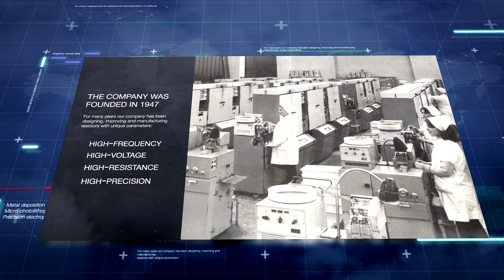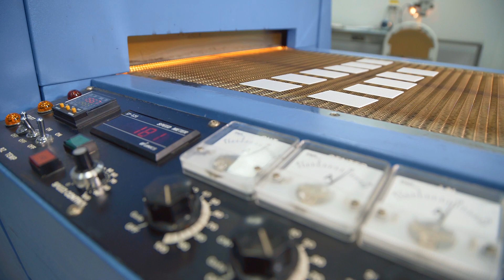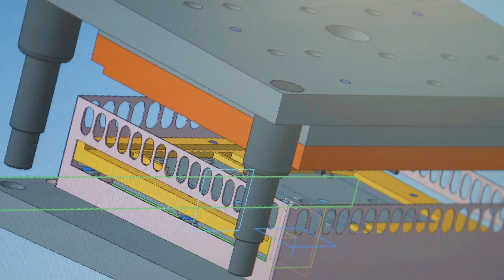ERKON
ERKON is a manufacturer of passive electronic components including resistors, terminations and inductors. For many years our company has developed and manufactured resistors, terminations and inductors with unique parameters. ERKON’s highly skilled experts are the key to our quality and success. Total in – house control of the manufacturing process using our own equipment, test labs and modern technologies means that we can support our customers with the highest level of quality and reliability.

PRODUCTS
For many years our company has developed and manufactured resistors, terminations and inductors with unique parameters. Our chip resistors are available in sizes 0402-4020. Maximum power dissipation of our RF Power resistors is 1000 W. The tolerance is up to 0,01%. Customs requests are welcome.
Our team is ready to design and manufacture the components to your exact specifications.